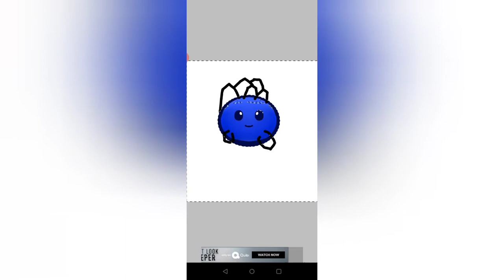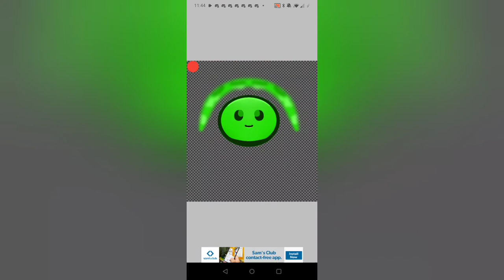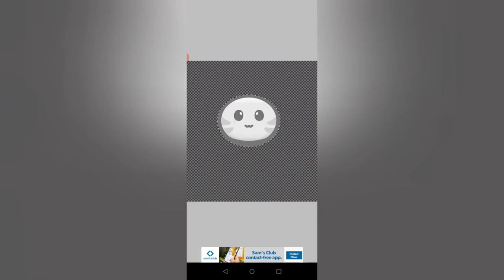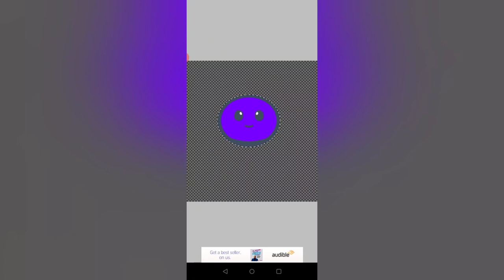(Speed Draw) Slime Rancher Slimes